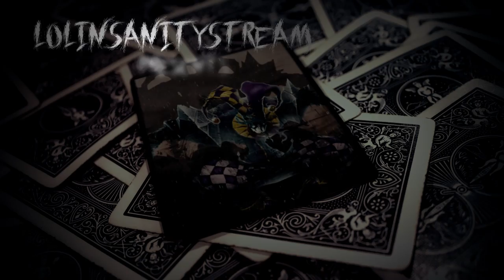Insanity Shaco Montage #2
Wbij na stream!

Wpadnij na fanpage!

Zostań pacjentem! Dołącz do grupy!